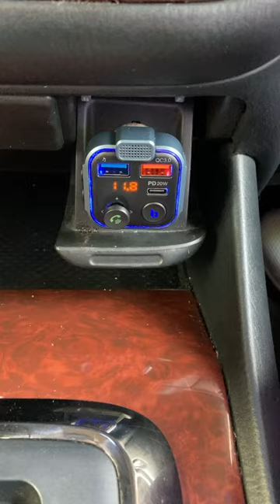Unbreakable fm transmitter 5.0 how to turn off the blue light